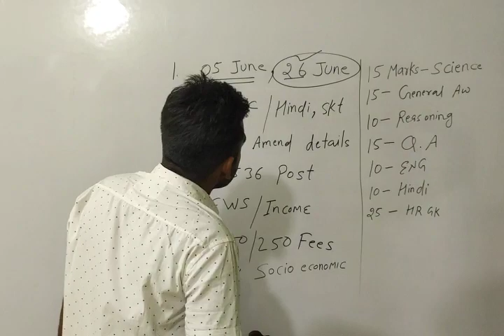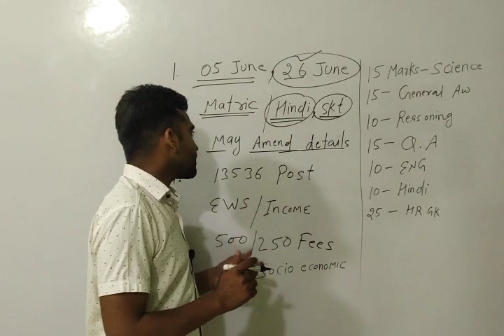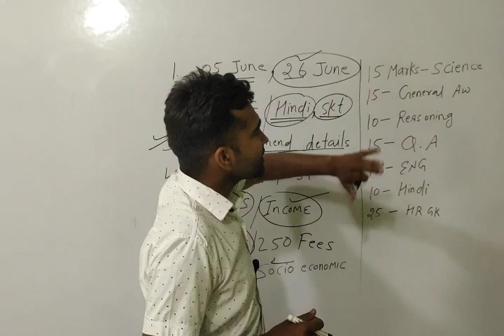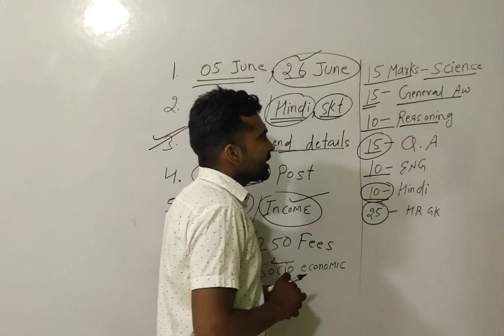All details Hssc group d form | group d cet syallabus | group d post apply | studygram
hssc group d form opened from 05 june to 26 june .  group d syallabus | old candidates can amend their form. | full syllabus pdf link